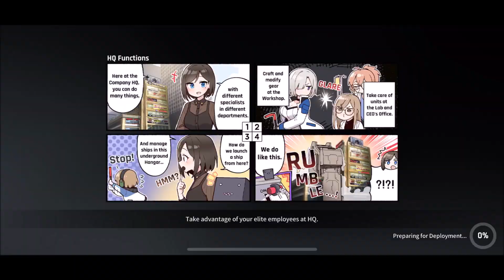CounterSide Ranked PVP match 201